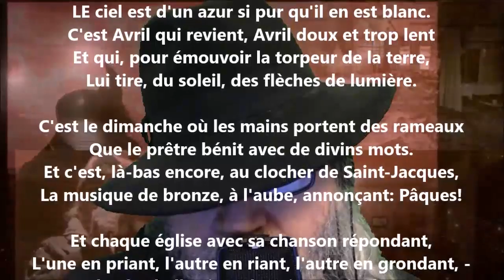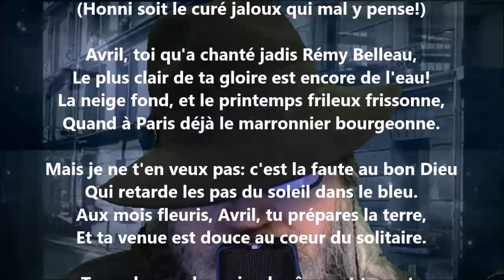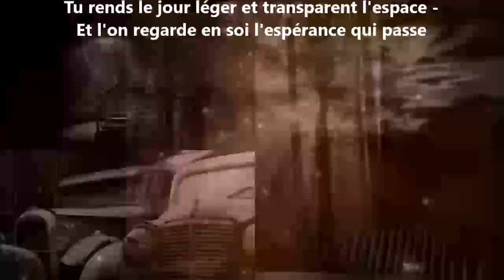Avril - Albert Lozeau lu par Yvon Jean